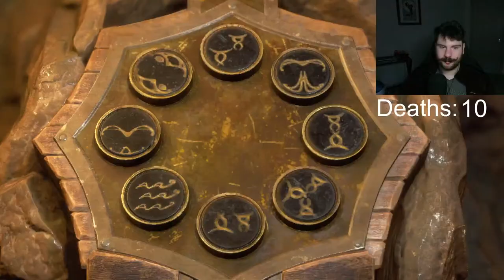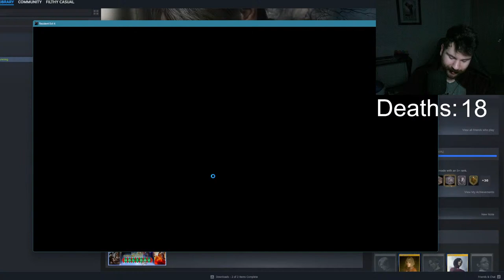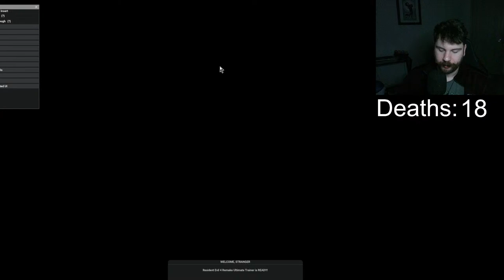Legend of Zelda: Resident Evil of Time (Nightmare Mode 1.7.3 + Double Enemies)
Leonk Kennedy is here to Save the Princess in this Insane Zelda Mashup.

Check Nexus Mods for all the goodies